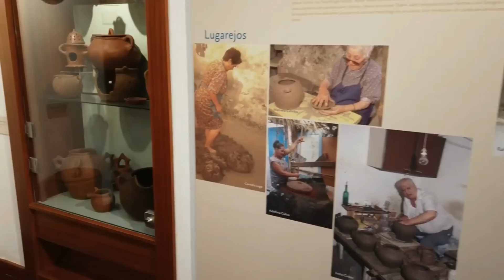12 Faros Españoles que Debes Visitar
Quizás los faros son uno de los edificios más románticos y nostálgicos que existen, y aunque son simples, suelen estar en parajes naturales maravillosos. Por ello hoy os traigo 12 magníficos faros que bien merecen una visita, que te dejara un recuerdo imborrable.

0:00 Intro
0:44 Faro Torre De Hércules
1:48 Faro De Chipiona
2:41 Faro De Cabo De Palos
3:35 Faro De Finisterre
4:34 Faro Cabo Formentor
5:25 Faro De Orchilla
6:10 Faro De La Plata
7:05 Faro Del Caballo
8:05 Faro De Cabo Vilán
9:04 Faro De Maspalomas
9:45 Faro Trafalgar
10:36 Faro De Mouro
11:18 Extra Faro De Ajo
11:56 Epilogo